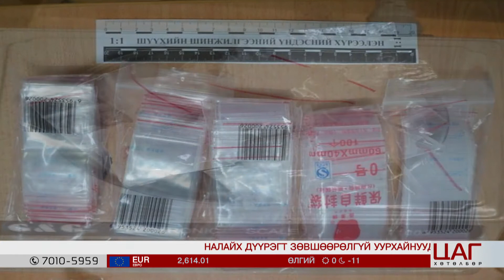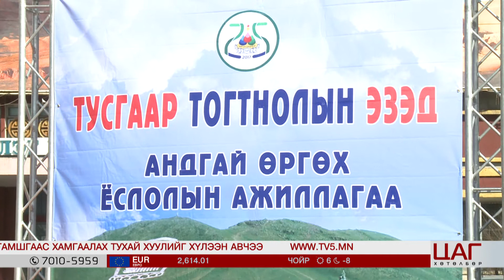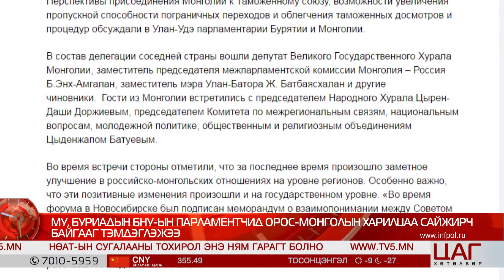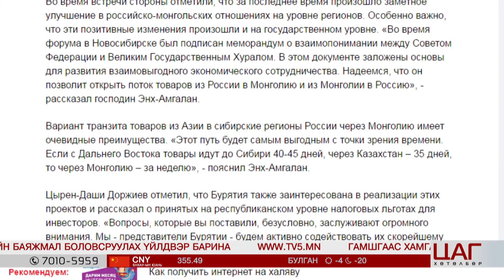15 Цагийн мэдээ 2017/03/16